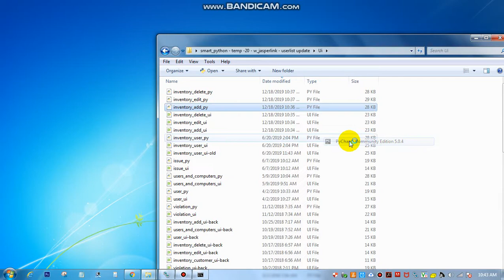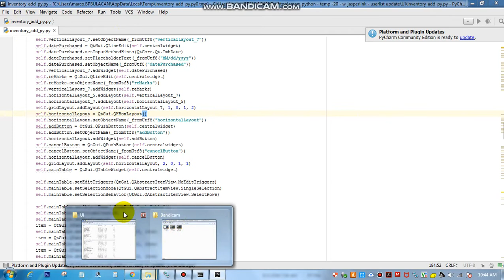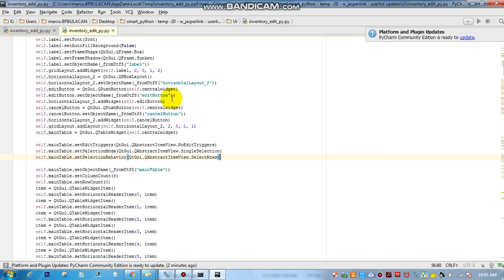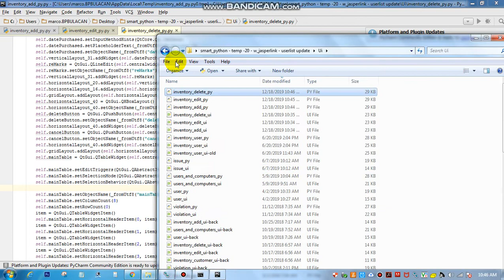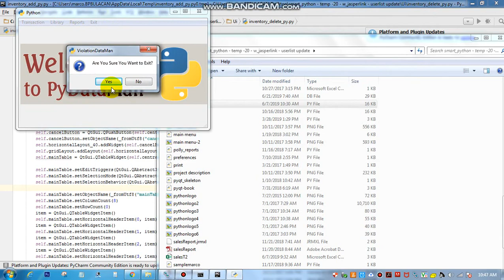how to work with PyCharm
*converting .ui file to .py file